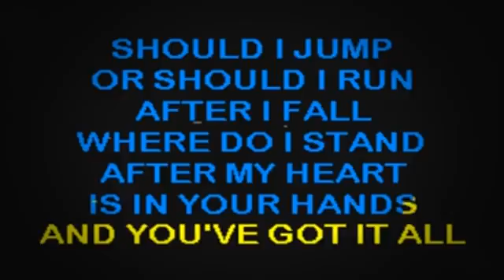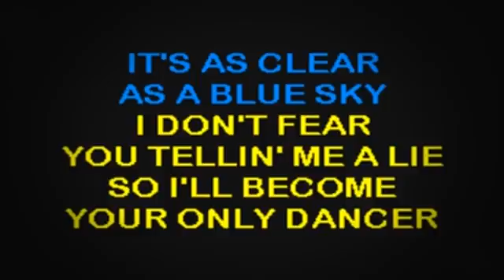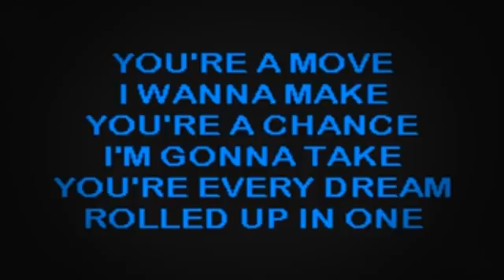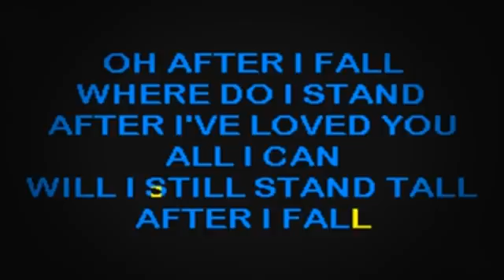SC2258 05 Womack, Lee Ann After I Fall [karaoke]